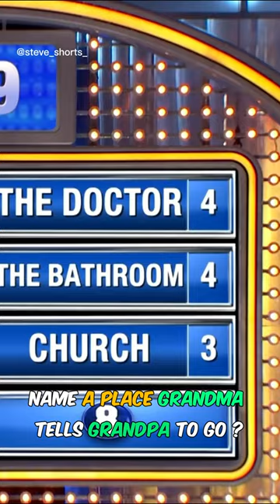Family feud episode